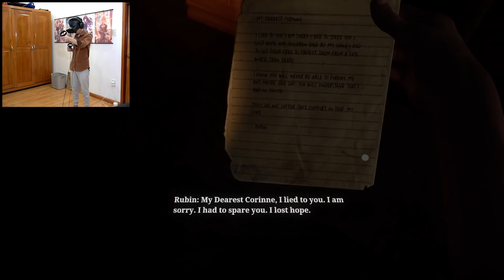Lần đầu tiên tôi thấy Zombie chân thực đến mức này trong VR!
Quá rợn! không phải muốn là chơi được đâu nhá!